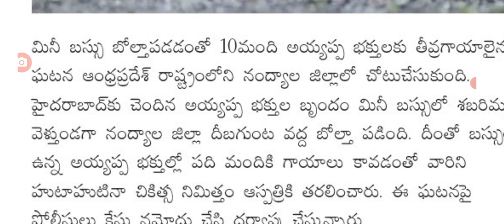నంద్యాల జిల్లాలో ఘోర రోడ్డు ప్రమాదం latest update on road insident driving direction.